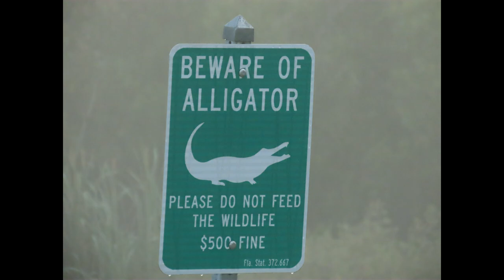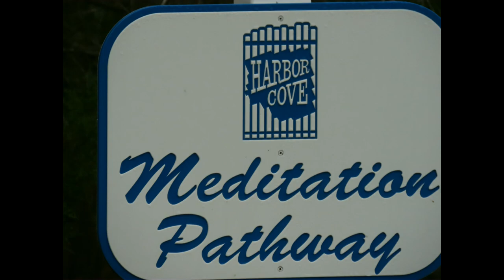Funeral Video - Please no time soon Bechstein Piano Room 204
Amalgam of favorite pictures to arguably the best audio recording of my playing the piano thus far.  Recorded February 21, 2024, Room 204, the incredible Bechstein Concert Grand.
Forgive the family heritage please and just admire its incredible sound.